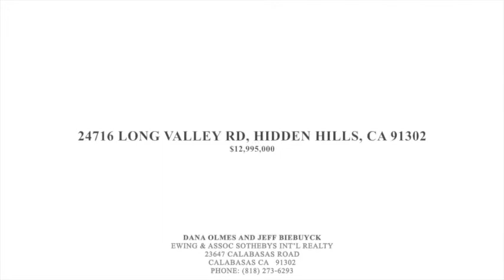24716 LONG VALLEY RD, HIDDEN HILLS, CA 91302 House For Sale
Listing agent:

Dana Olmes and Jeff Biebuyck
Ewing & Assoc Sothebys Int’l Realty
23647 Calabasas Road

Home is located at 24716 Long Valley Rd, Hidden Hills, CA 91302

Price: $12,995,000